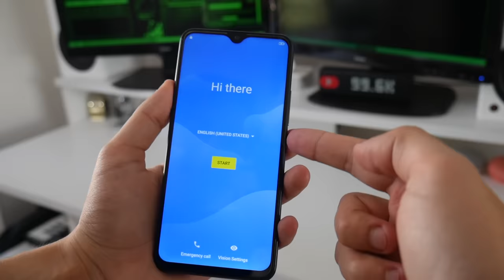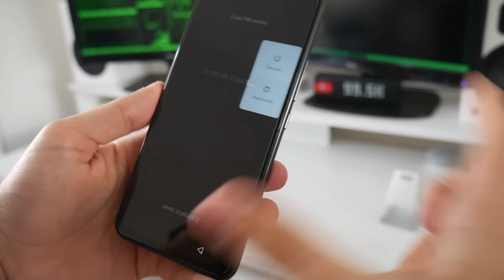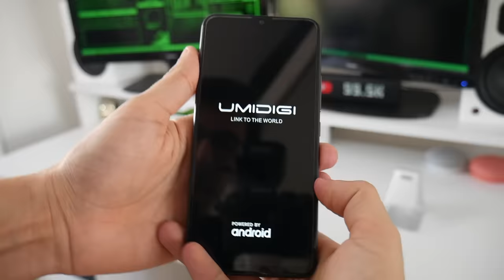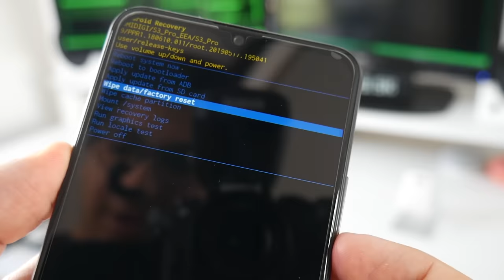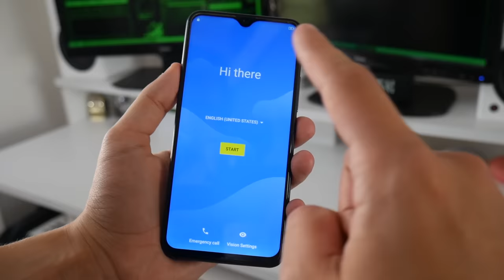Déverrouiller un smartphone sans le Code ou Mot de passe oublié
Voici comment accéder à votre smartphone si vous avez perdu le code sous Android. Vous allez pouvoir voir comment débloquer et ouvrir votre téléphone pour l'utiliser comme auparavant.

L'ensemble des marques de smartphone fonctionnent avec le tutoriel comme Samsung, Huawei, Honor, Xiaomi (MI), Wiko, Google Pixel, Motorola, Wiko, HTC, One Plus, LG, Oppo. etc...